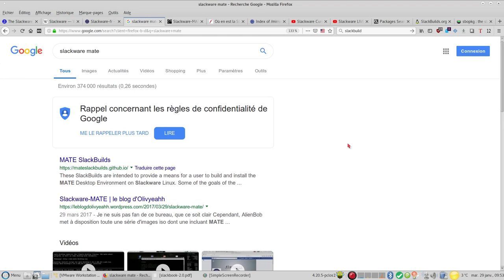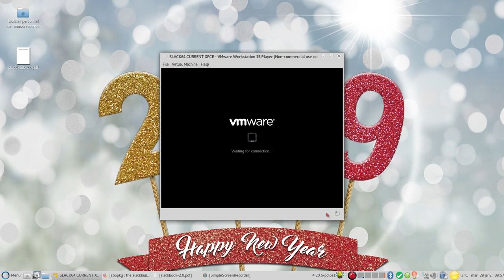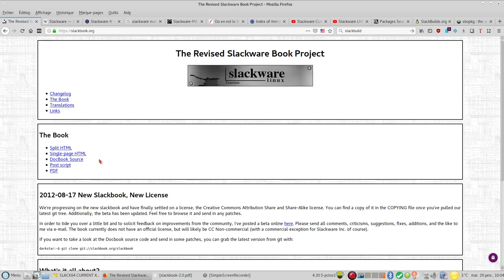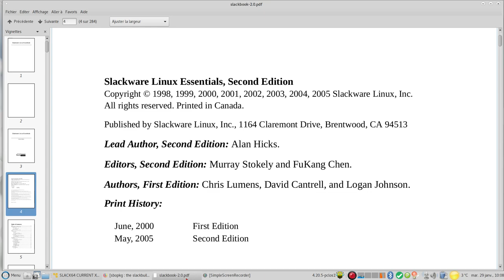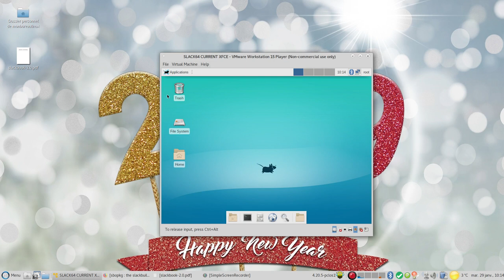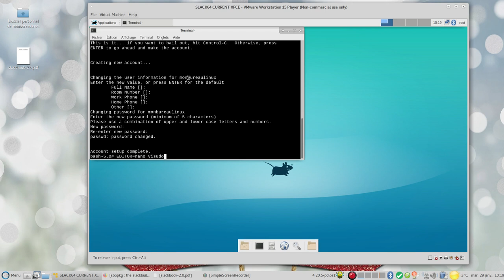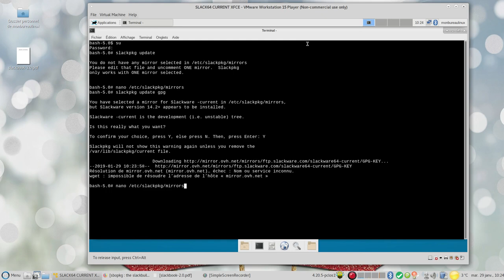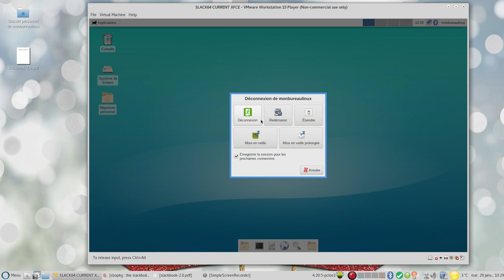Slackware64 current XFCE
Slackware "la Slack" est la plus ancienne des distributions Linux.Lancée en 1993 par Patrick Volkerding, la première version contenait 24 disquettes.
La Slack adhère au principe du KISS pour éliminer des complexités non nécessaires.

HORODATAGE :

00:00 Salutation
00:30 Patrick Volkerding le développeur de cette slackware
00:39 Version 1.0 sortie le 16 juillet 1993
01:08 Blog Olivyeahh parlant de Slakware-MATE
01:25 Blog Frédéric Bezies, billet sur la Slakware-MATE
01:40 Image iso utilisée (slackware64-current-install-dvd-iso )
02:17 Youtube Distrotube installation de la current avec l'aide de Serge
02:30 Youtube English Bob installation de la current avec l'aide de Serge
02:40 Trouver un paquet pour sa slackware sur : pkgs.org slackbuilds.org sbopkg.org
03:04 Lancement de vmware pour installation
05:08 Prompt boot de la Slackware
05:30 Choix du clavier
06:02 Login Root
06:18 Partitionnement avec cfdisk
07:50 Installation en dur avec la commande : setup
08:03 Clavier en Français
08:12 Choix de la partition swap
08:28 Choix de la partition /
08:50 Choix du média installation DVD
09:10 Choix des paquets à installer + Bureau XFCE
10:08 Installation en mode terse
10:40 Retour sur les différents onglets dans Firefox en attendant la fin de l'installation
16:06 Slackboot-2.0.pdf
18:20 Finalisation de l'installation (MBR, Lilo, Network, Timzone, xinitrc...etc)
20:10 Mot de passe Root
20:27 Installation complète + reboot
21:40 Connexion en Root
21:40 Lancement startx
22:00 Résolution écran
22:30 Mettre la langue du système en Français
23:50 Changement du inittab pour avoir interface graphique de login
24:20 Reboot
25:10 Acceuil login
25:40 Ajouter un utilisateur + mot de passe, commande adduser
27:05 Ajouter des droits Root à l'utilisateur
28:30 Login avec nouveau utilisateur
29:30 Mettre son système à jour ( slackpkg : update gpg, update, install-new, upgrade-all )
34:35 Visite des paquets installés par défaut sur cette XFCE 4.12
35:27 Firefox Quantum 60.4.0esr
35:55 Gimp 2.10.8
36:10 Gestionnaire de paramètres
36:40 uname -a
36:52 Thunar 1.8.3